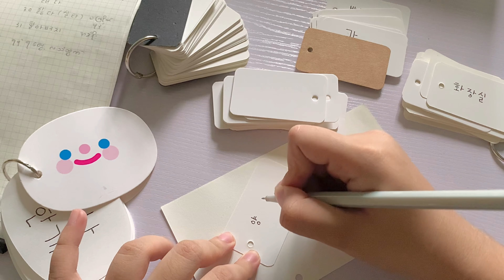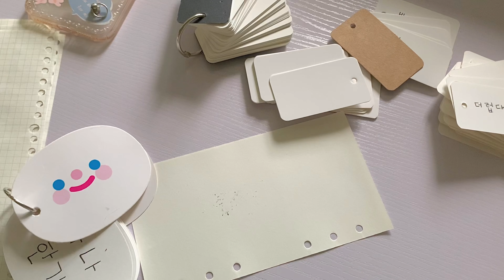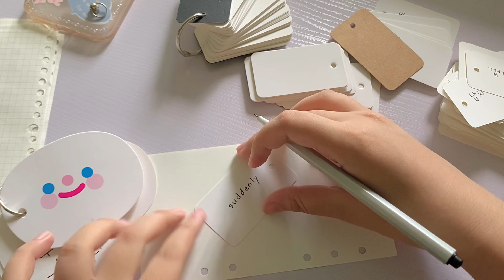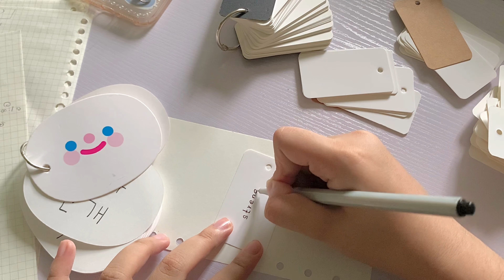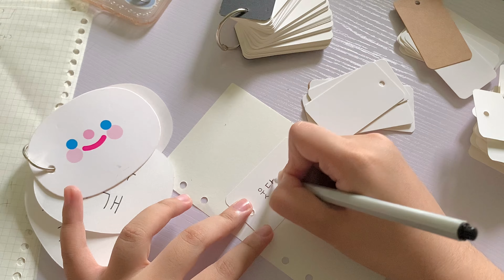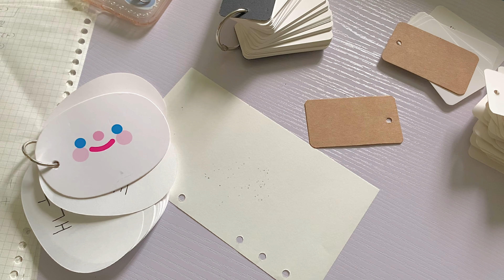Study Korean vocabularies with me (Real time study with me )